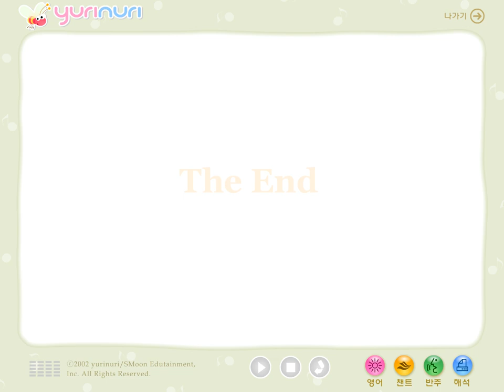[ 영어 동요 ] Ten little Indians